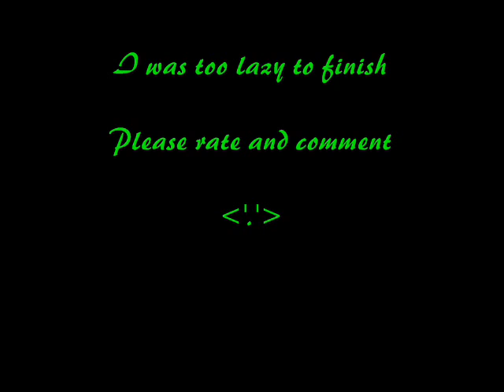Singing wolfie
Singing doggy